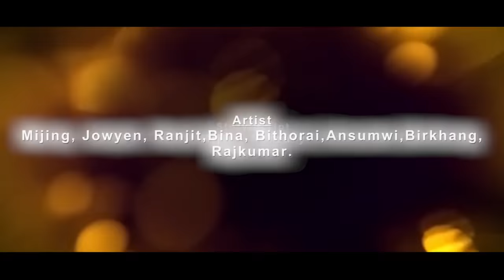Sondeho 2 Ketli Oja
Artist- Mijing,Jowyen,Ranjit,Bina,Bithorai,Ansumwi,Birkhang,Rajkumar.